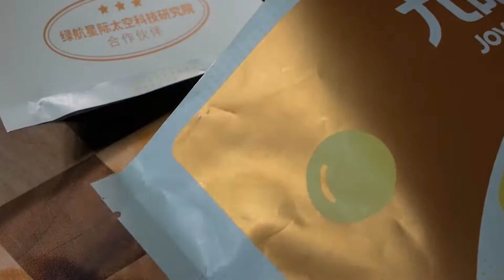many food 100